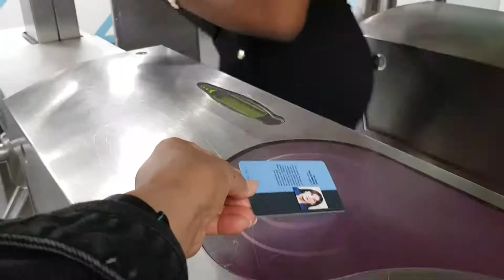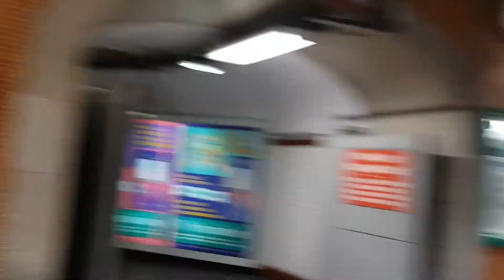FAMILY BONDING GOING TO PARC DE SCEAUX PARIS FRANCE